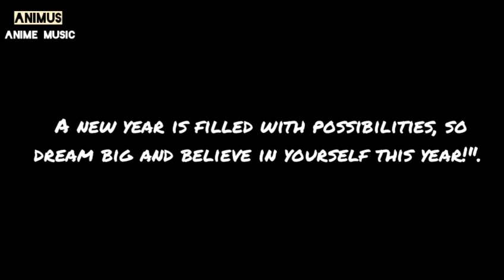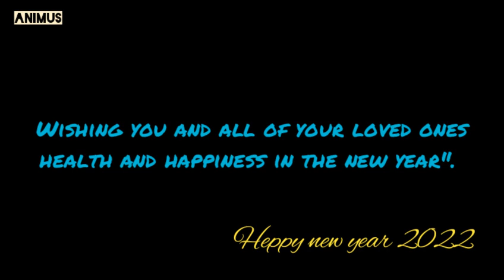AMV Special - HEPPY NEW YEAR 2022